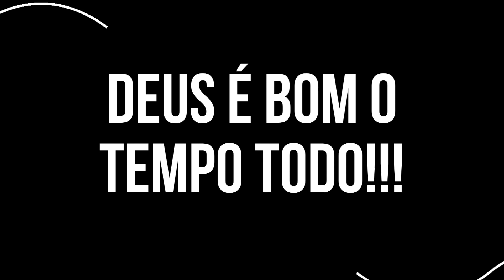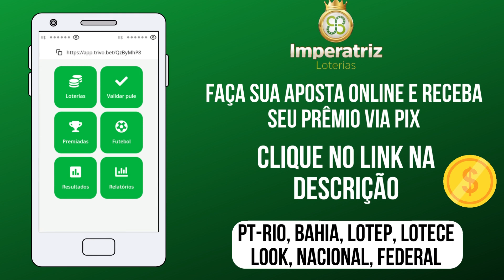Palpite do dia 20/08/2023 - Jogo do bicho